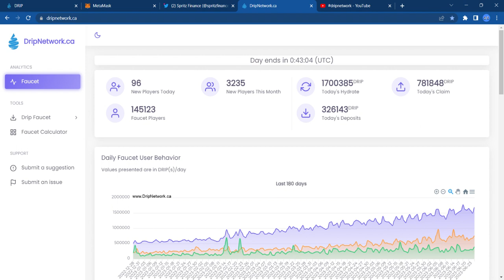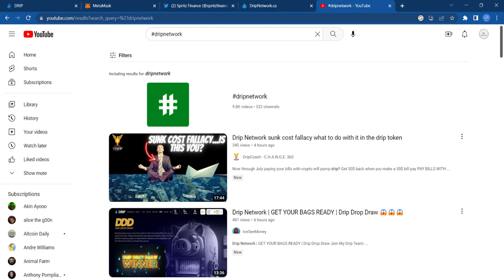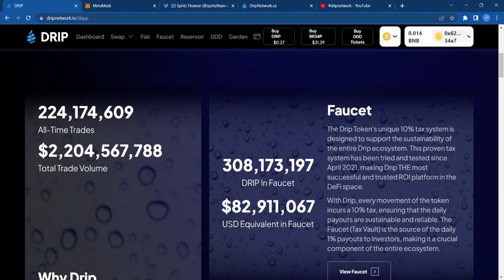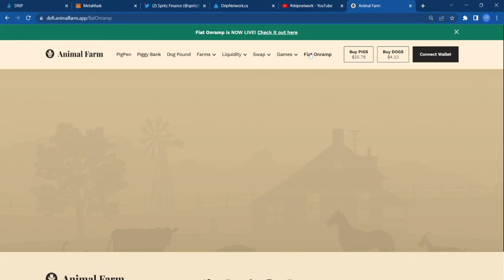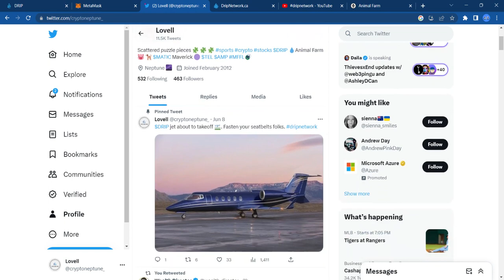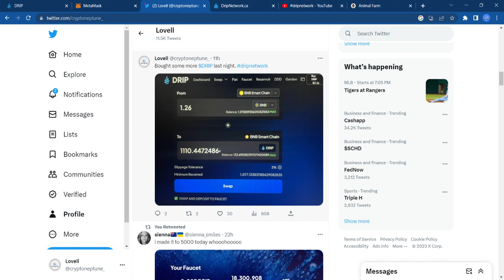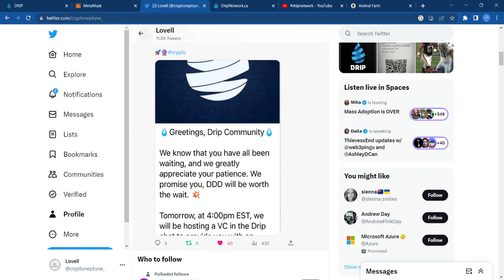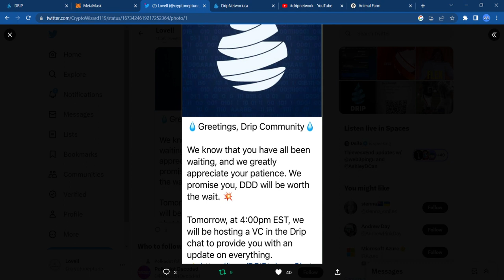Drip Network: Know Your Worth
We discuss did the Drip Community get the short end of the stick with Spritz Finance?! Plus Recent Drip Drop Draw News.